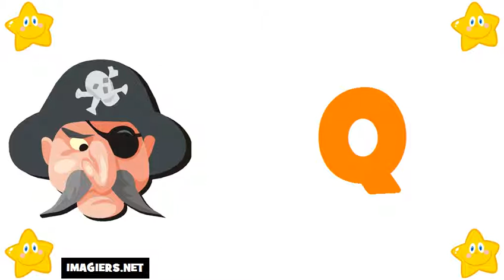Francouzsky lekce = Francouzská abeceda